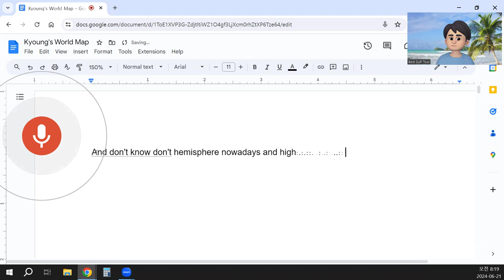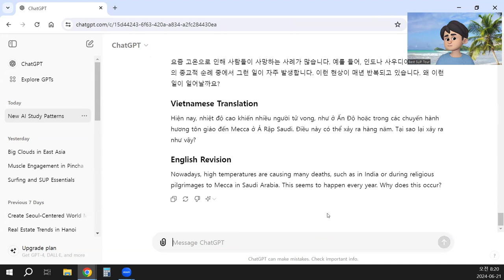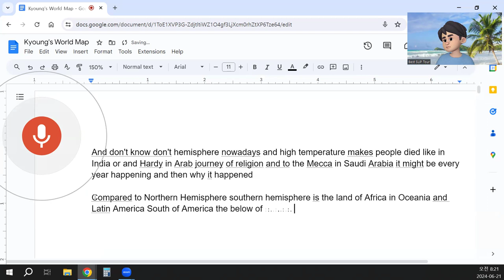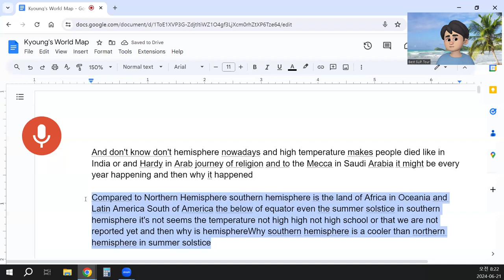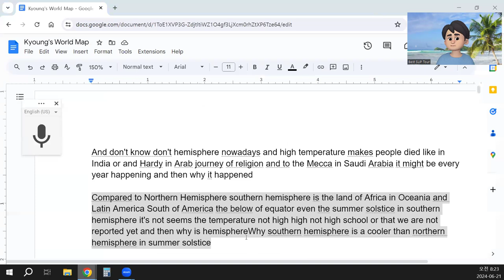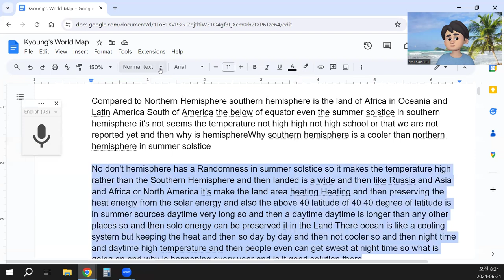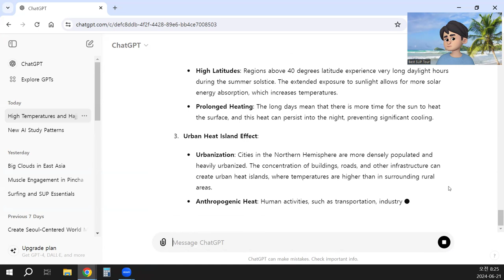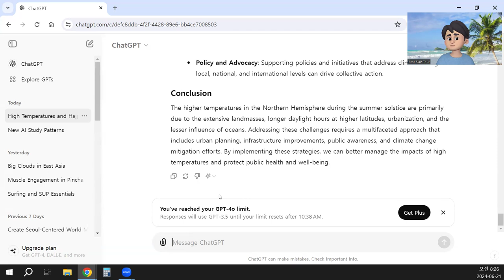what is going on and why is happening every year and is it good solution there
And don't know don't hemisphere nowadays and high temperature makes people died like in India or and Hardy in Arab journey of religion and to the Mecca in Saudi Arabia it might be every year happening and then why it happened

Compared to Northern Hemisphere southern hemisphere is the land of Africa in Oceania and Latin America South of America the below of equator even the summer solstice in southern hemisphere it's not seems the temperature not high high not high school or that we are not reported yet and then why is hemisphereWhy southern hemisphere is a cooler than northern hemisphere in summer solstice

No don't hemisphere has a Randomness in summer solstice so it makes the temperature high rather than the Southern Hemisphere and then landed is a wide and then like Russia and Asia and Africa or North America it's make the land area heating Heating and then preserving the heat energy from the solar energy and also the above 40 latitude of 40 40 degree of latitude is in summer sources daytime very long so and then a daytime daytime is longer than any other places so and then solo energy can be preserved it in the Land There ocean is like a cooling system but keeping the heat and then so day by day and then not cooler so and then night time and daytime high temperature and then people even can get sweat at night time so what is going on and why is happening every year and is it good solution there